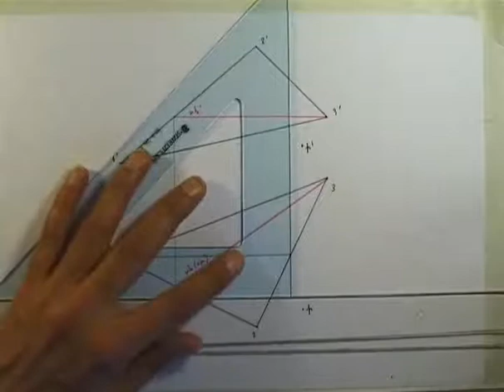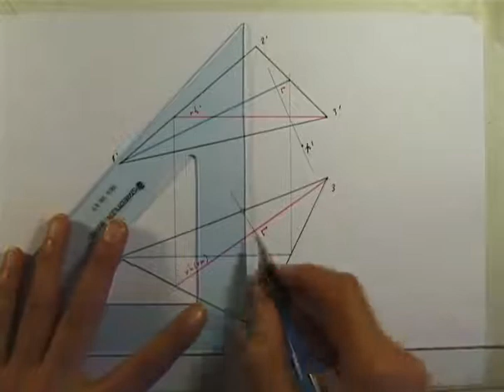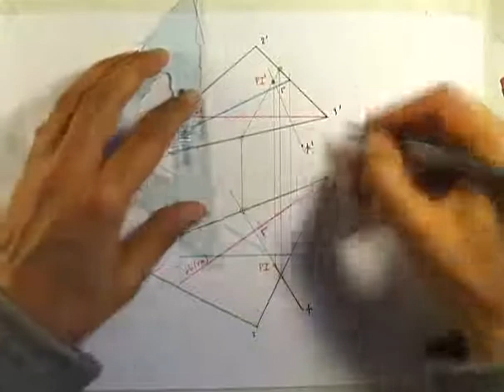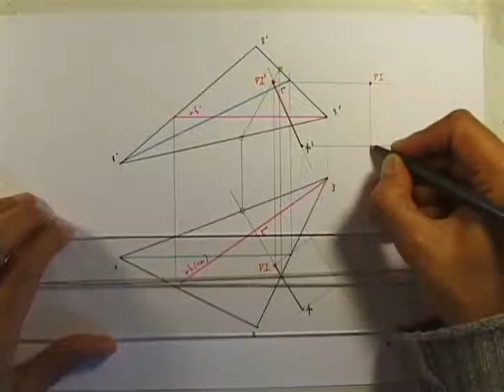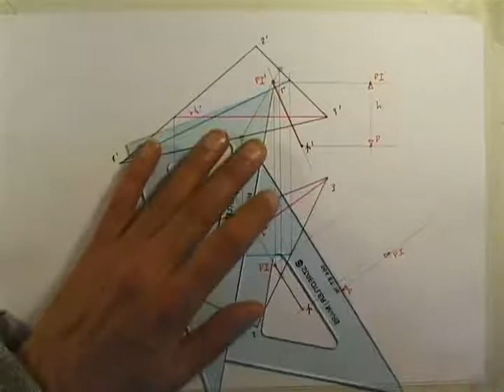Distància d'un punt a un pla. Perpendicularitat. 0410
Relació de vídeos sobre el sistema dièdric directe amb la gravació del procés del treball amb regles. Relació de vídeos sobre el sistema dièdric directe amb la gravació del procés del treball amb regles. Distàncies.   Distància d'un punt a un pla. recta perpendicular a una horitzontal i frontal. Punt d'intersecció. Visibilitat.